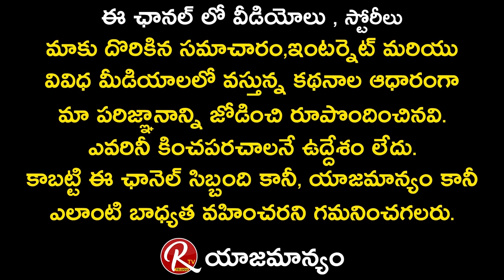SRISUDHA Crush On Hero Ram